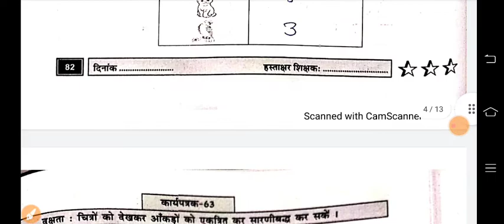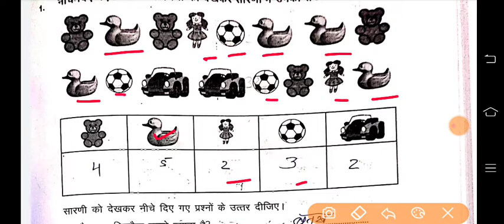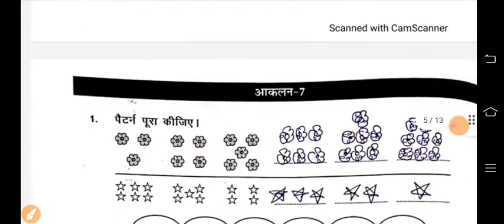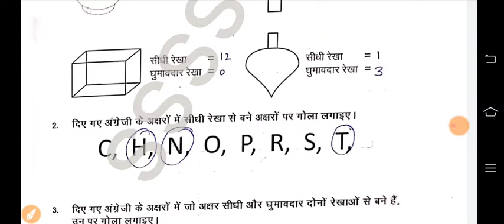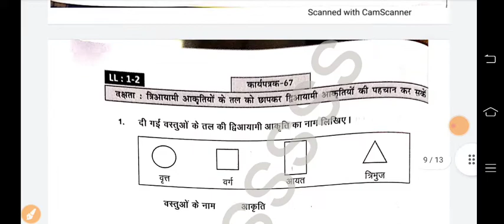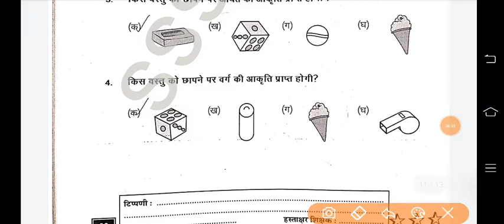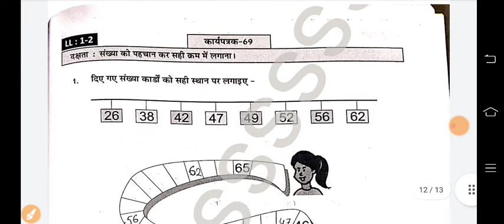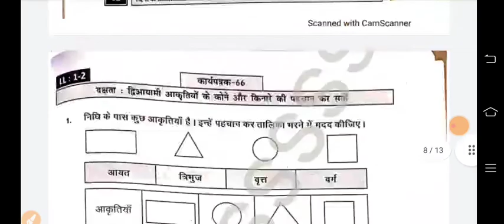पहल-2 ब्रिजकार्यपुस्तिका गणित कक्षा -3 कार्यपत्रक 61,62,63,64,65,66,67,68,69, 70 आकलन पत्रक 7, 8